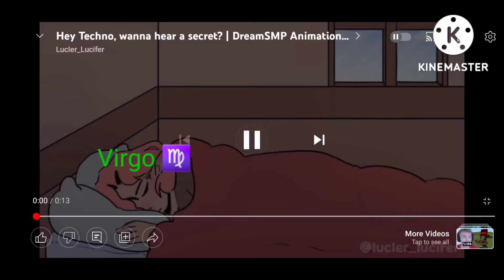zodiacs as animations (DSMP secret) [Lucer_Lucifer]